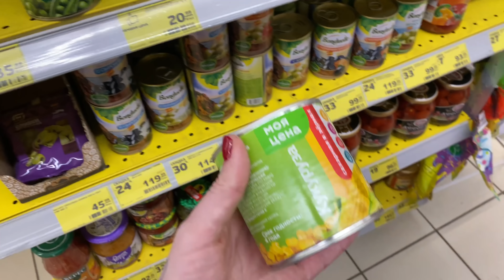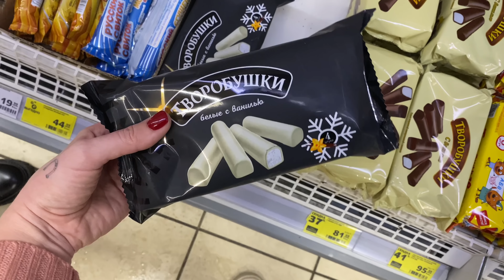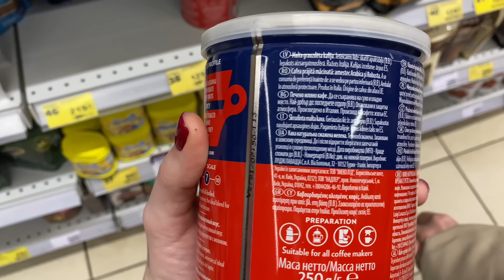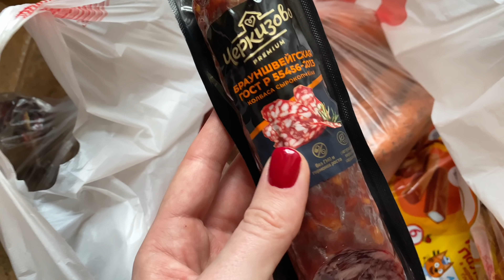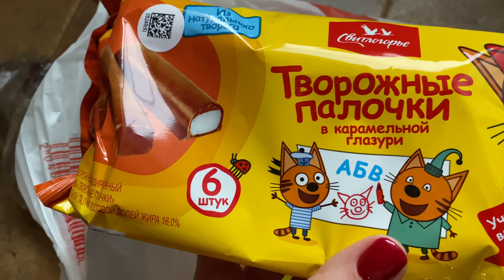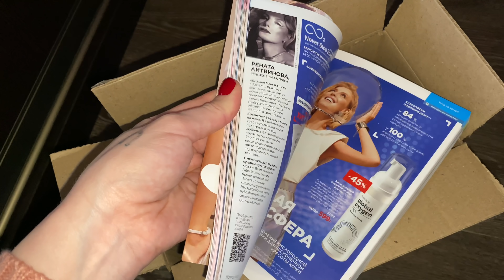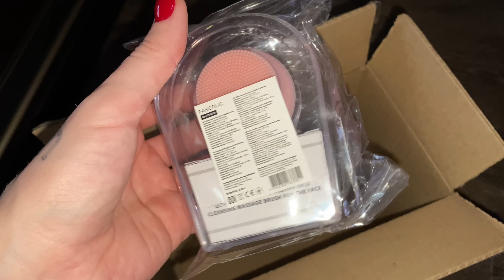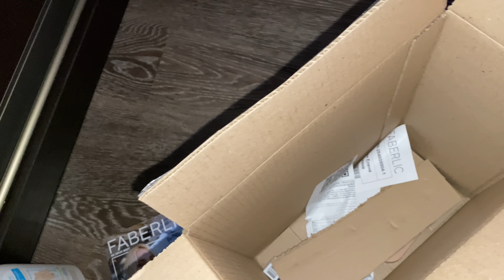ПОЧЕМУ НЕ ЛЮБЯТ?!ИЗМЕНИЛА !ЗАКАЗ ФАБЕРЛИК!КАК БУДЕМ ОТМЕЧАТЬ ДР!ОПЯТЬ МАГНИТ😅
Фаберлик